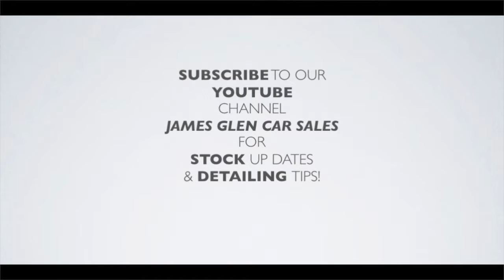Renault Megan Renaultsport 250 CUP For sale by James Glen Cars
or search us on Facebook! James Glen Car Sales 👍